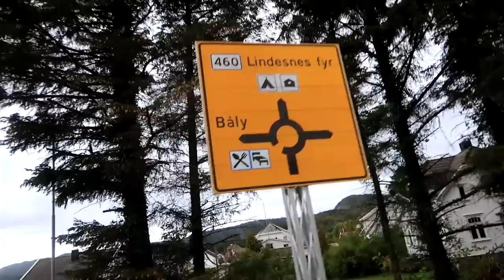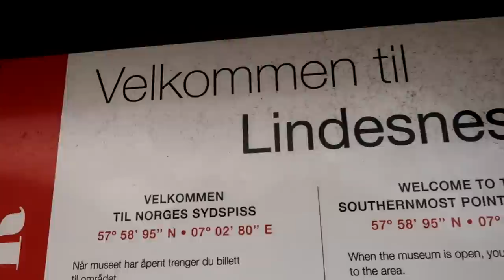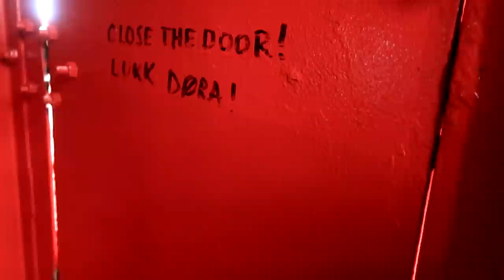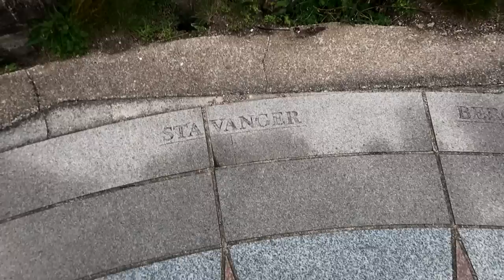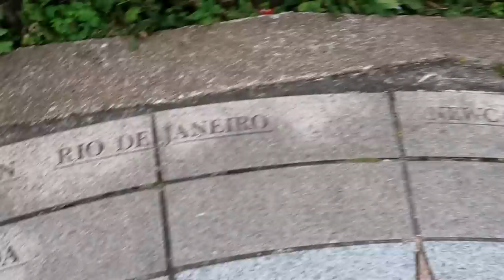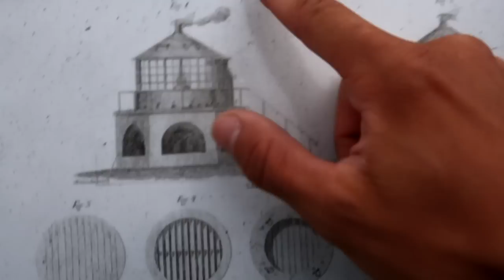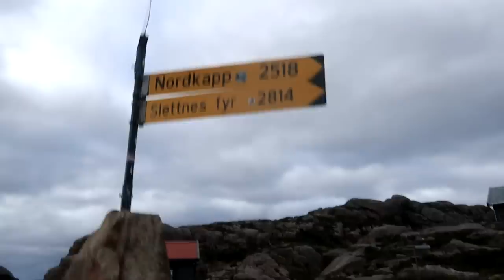PIEČIAUSIAS NORVEGIJOS TAŠKAS !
ES_Abisko - Strom
ES_Alla Prima - Voodulce
ES_Own Tonight - Craig Reever